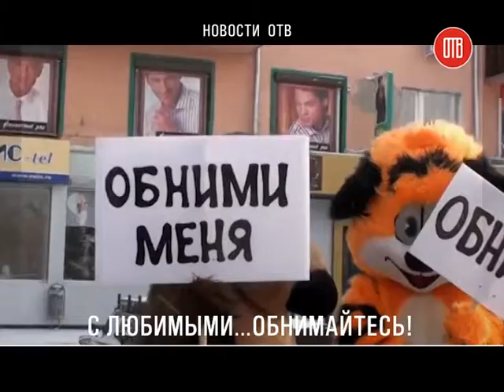День объятий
Вчера на планете отметили не обычный праздник – День обьятий.